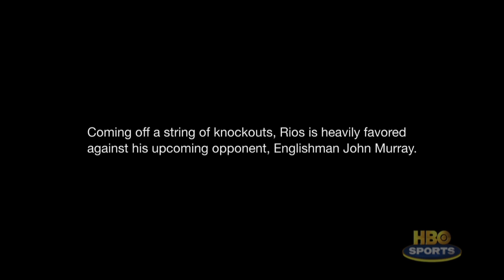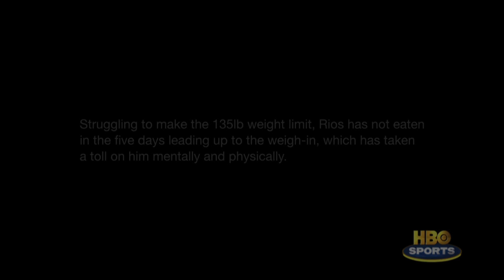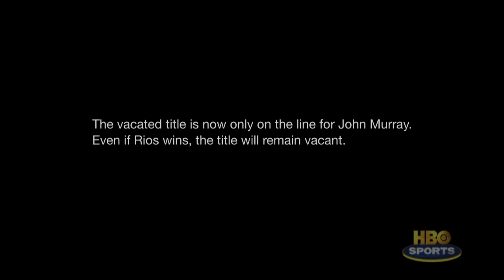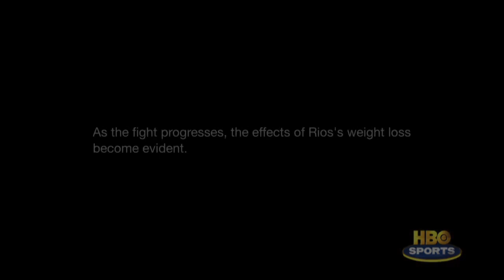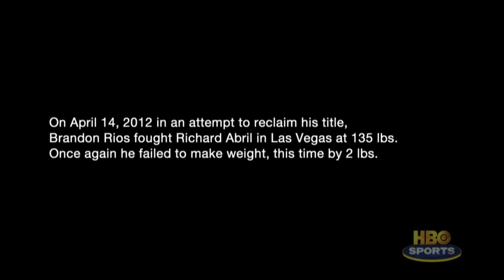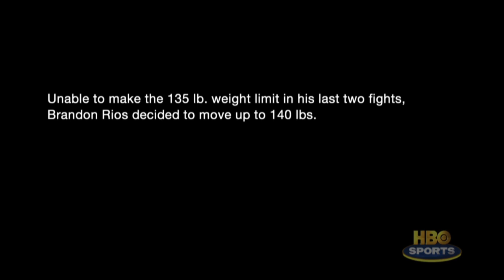HBO Boxing: 2 Days - Brandon Rios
Follow lightweight champion Brandon Rios in the 48 hours leading up to his bout vs. John Murray.  Rios vs Alvarado happens along with Donaire vs Nishioka October 13 on HBO.